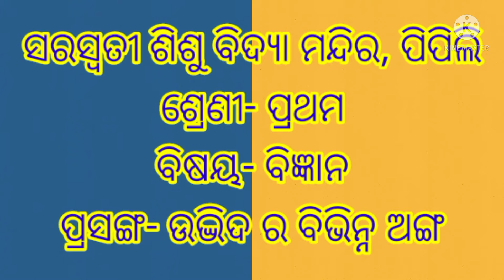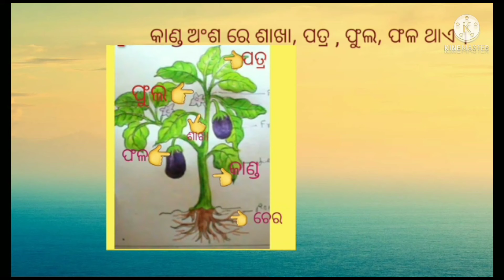ପ୍ରଥମ ବିଜ୍ଞାନ,ଉଦ୍ଭିଦ ର ବିଭିନ୍ନ ଅଙ୍ଗ,ସରସ୍ବତୀ ଶିଶୁ ବିଦ୍ୟା ମନ୍ଦିର,ପିପିଲି